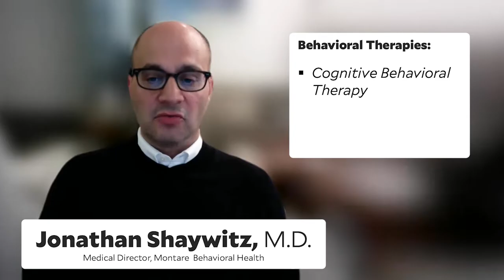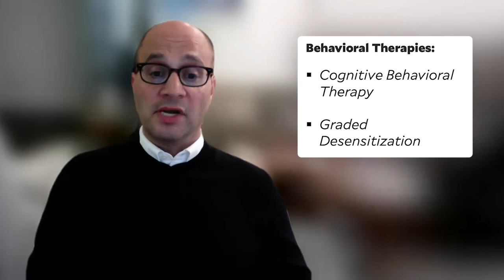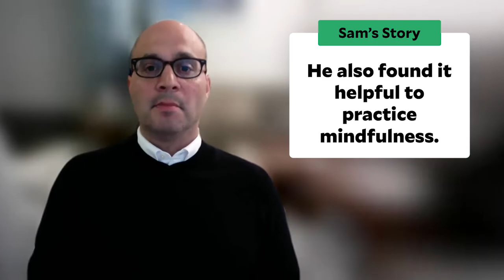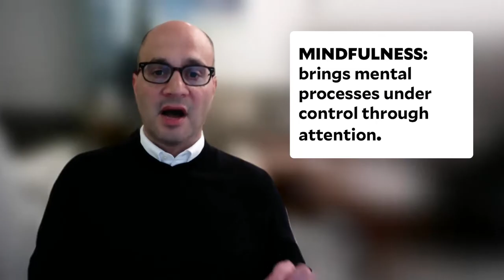Lesson 14b: ADHD with Jonathan Shaywitz Part 1